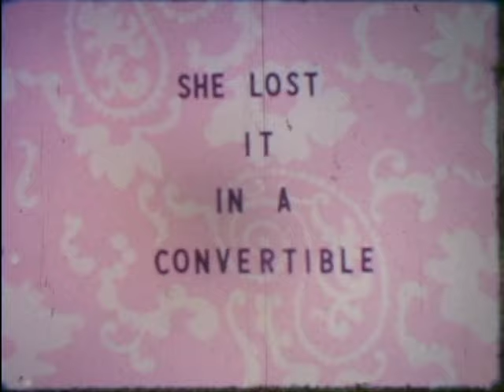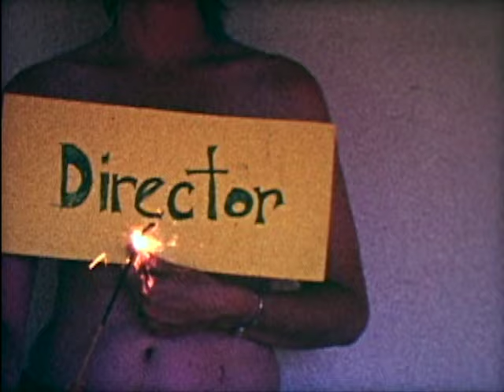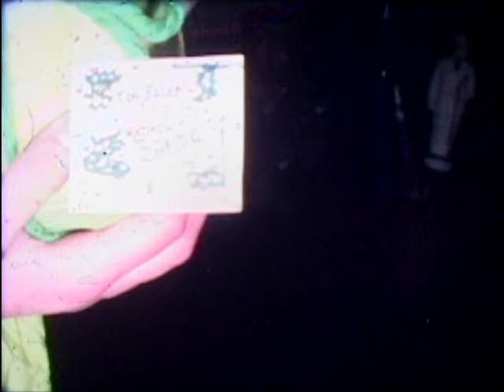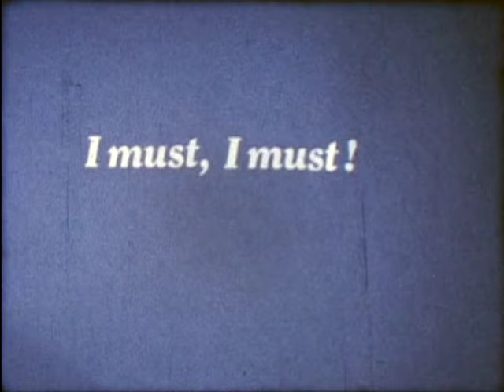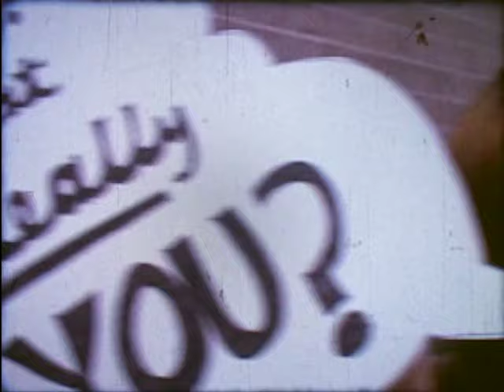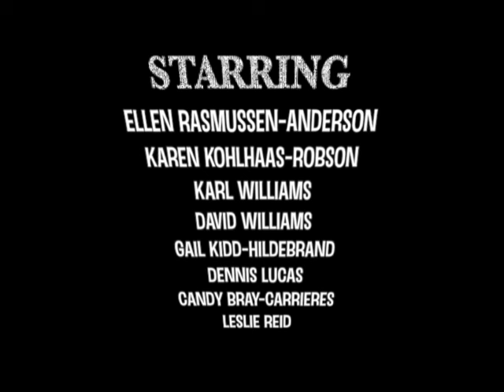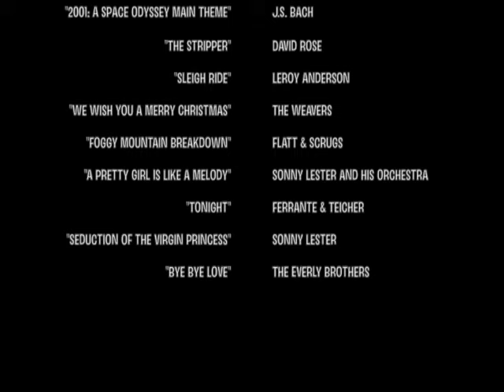She Lost It In A Convertible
Not be missed - An awesome video made from 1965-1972 by some cool college kids. No political commentary; just good fun &  humor! Original made in 8mm film; definitely not a talkie but has music added.